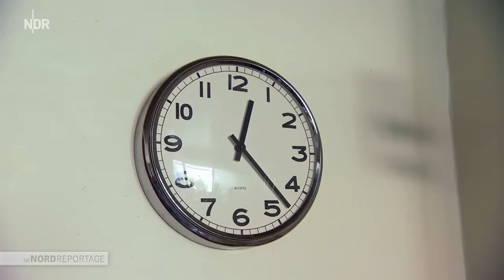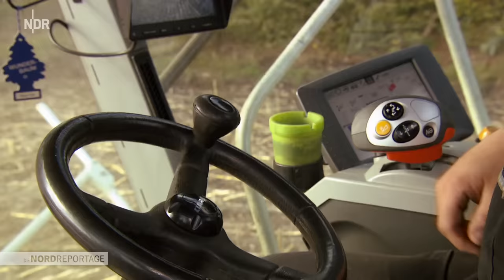Vier Freunde Tag & Nacht im Erntestress | Die Nordreportage | NDR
Maisernte in Niedersachsen. Jedes Jahr wieder stürzen sich die vier Freunde Jan, Dirk, Christian und Steffen in den Erntestress.

Anders als große Lohnunternehmer mit üppigem Fuhrpark, ist die "Freunde-Crew" nur mit zwei Häckslern unterwegs. Daher ist das Wichtigste für sie: Beide Maschinen müssen laufen. Jeder Ausfall während der Erntezeit wäre ein finanzielles Desaster.

Damit alles reibungslos funktioniert, legen die vier Freunde schon vor der Ernte Hand an: schrauben, schweißen, schwitzen, zum Beispiel bei der Montage des schweren, scharfen Maisgebisses. Oft malochen die Jungs bis tief in die Nacht, denn für den Erntestart muss einfach alles bereit sein.

Die vier Freunde sind seit vielen Jahren eine eingespielte Crew. Über fünf Wochen sind sie für Landwirte im Umkreis von Bremen und in der Lüneburger Heide unterwegs. Eigentlich haben sie Jobs wie Landmaschinenmechaniker oder Disponent in einer Spedition. Für die Maisernte nehmen sich einige der Jungs aber extra Urlaub, um täglich über 15 Stunden auf den Feldern zu ackern.

In diesem Jahr ist das Wetter besonders wechselhaft. Staubtrockene Böden, aber auch nasse Äcker sind eine ständige Herausforderung für Mensch und Maschine.